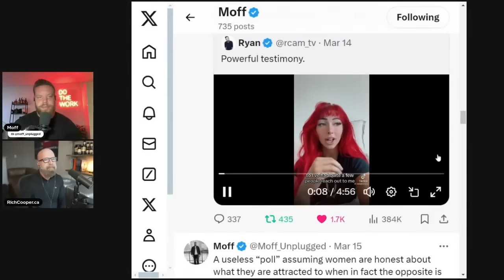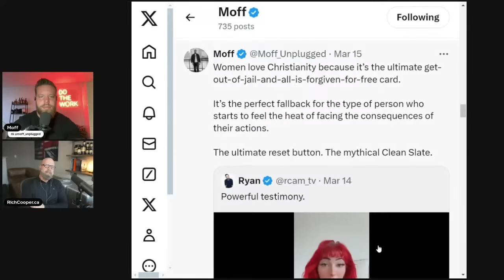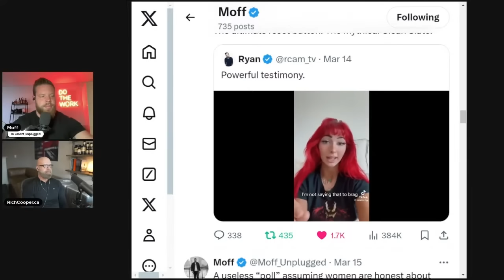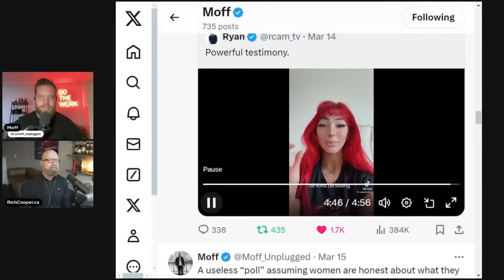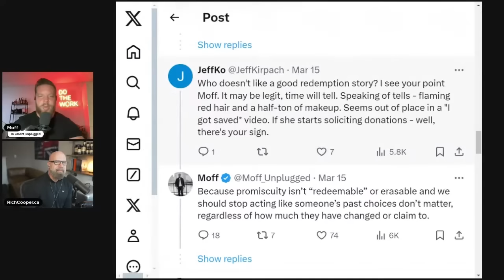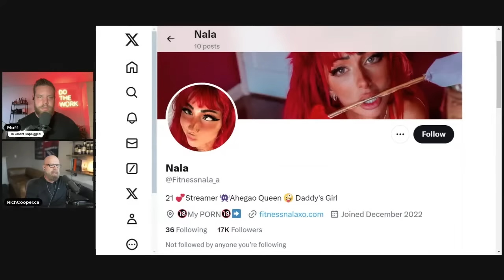Can OnlyFans Girls Be Saved ?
BTC address:
1L1AUHgPeEWXr5AeG6eStRpHsa93FBSNuk